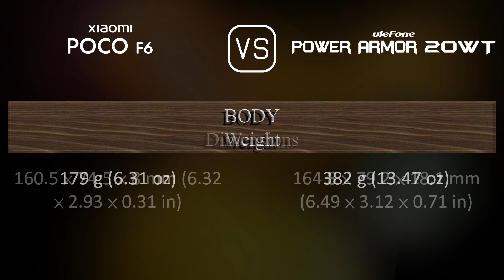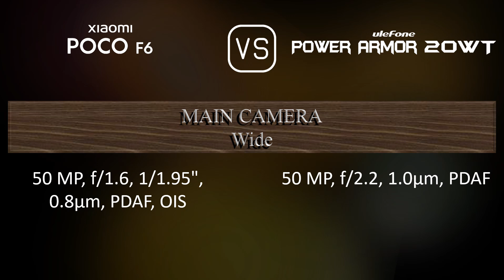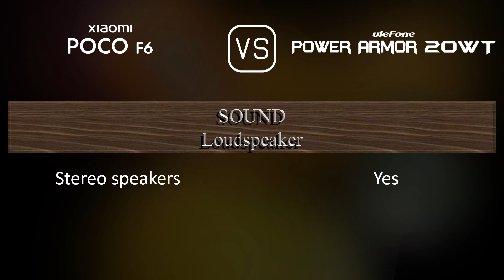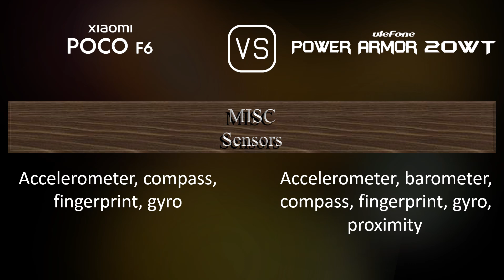Xiaomi Poco F6 vs. Ulefone Power Armor 20WT: A Comparison of Specifications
This video overviews the Xiaomi Poco F6 and the Ulefone Power Armor 20WT in a parallel comparison of specifications.

00:33 LAUNCH
00:41 NETWORK
00:44 BUILD MATERIALS
00:55 BODY
01:09 DISPLAY
01:24 PLATFORM
01:38 STORAGE
01:49 MAIN CAMERA
02:03 SELFIE CAMERA
02:13 SOUND
02:24 CONNECTIVITY
02:49 BATTERY
03:07 MISC